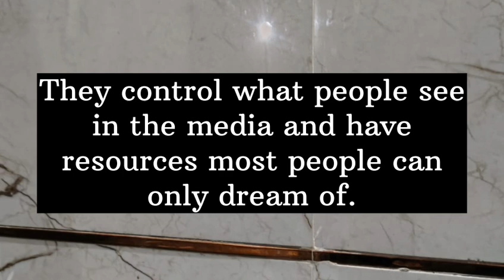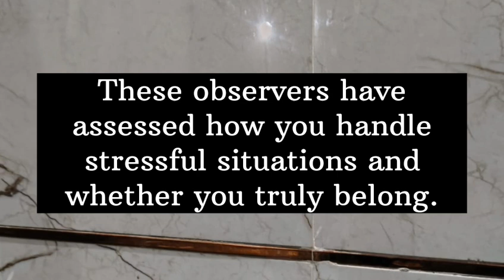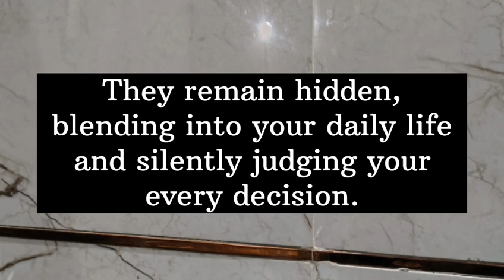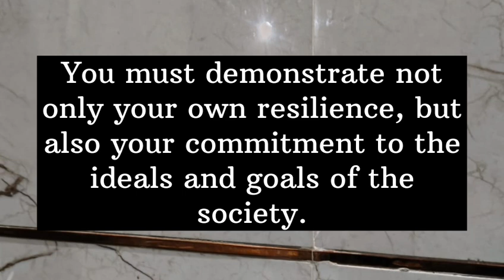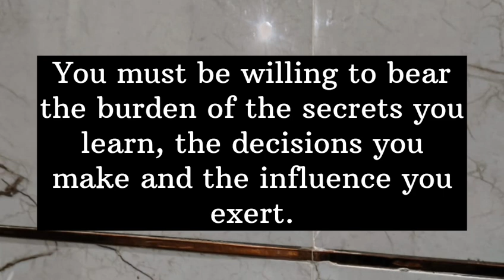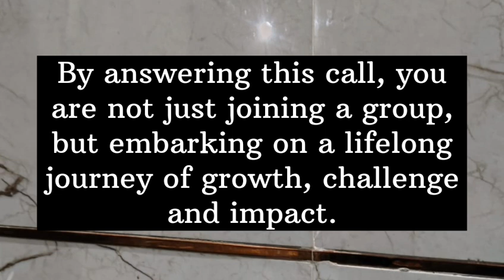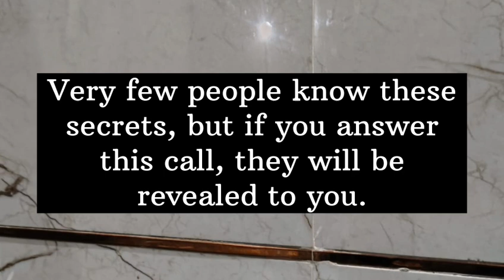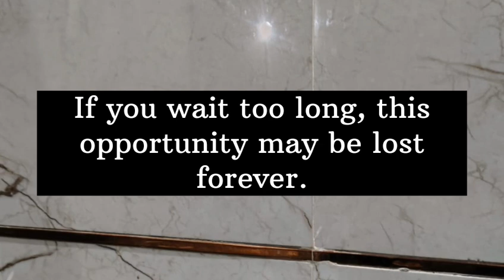😍One of your relatives did this to you badly... || God message today || God says